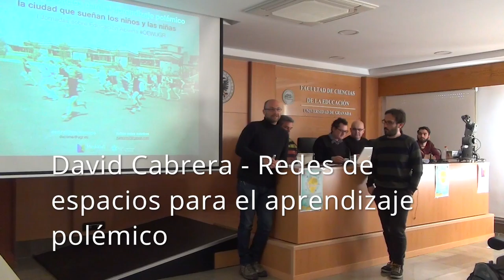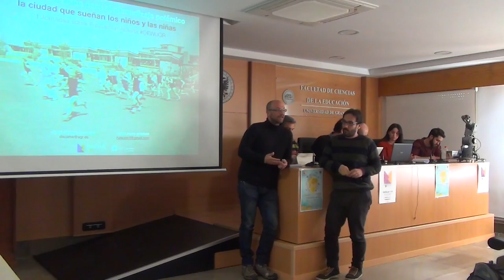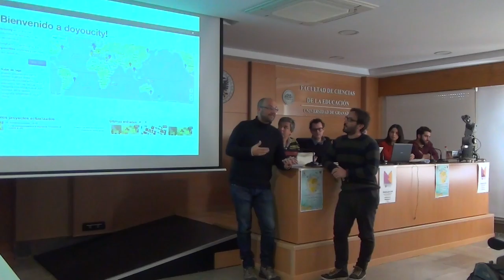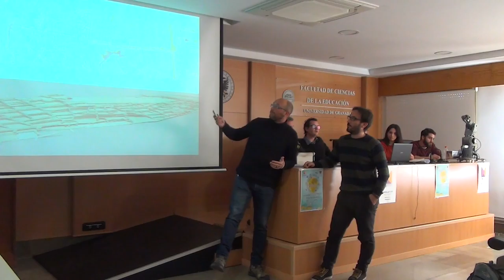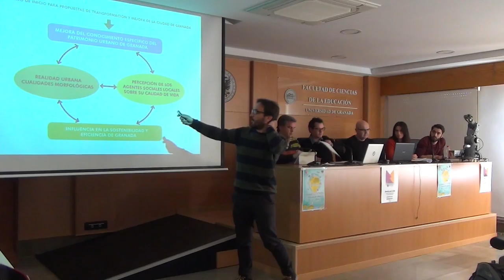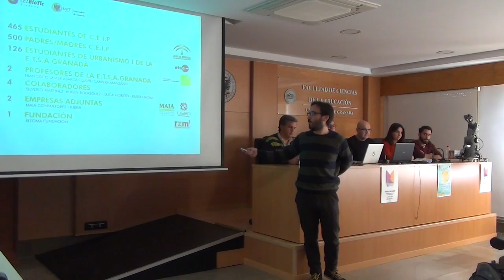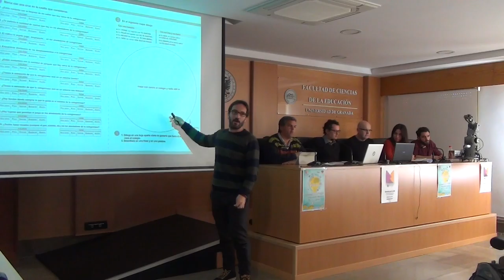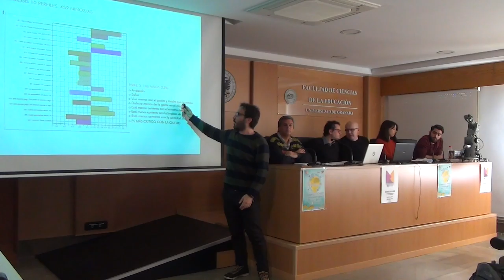Presentación David Cabrera y Rubén Mora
Dentro de las I Jornadas sobre Educación Abierta, en el marco de la Open Education Week celebrada en la UGR (OEWUGR), ponencia de David Cabrera y Rubén Mora acerca de la interrelación entre espacios, habitabilidad, infancia y educación.